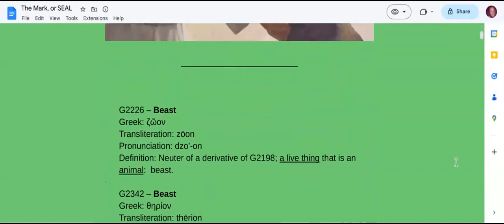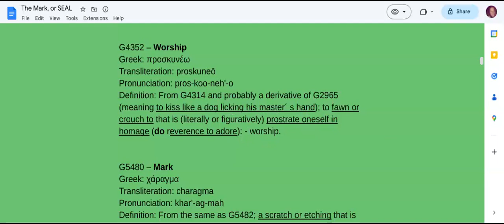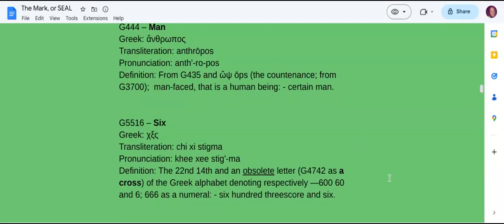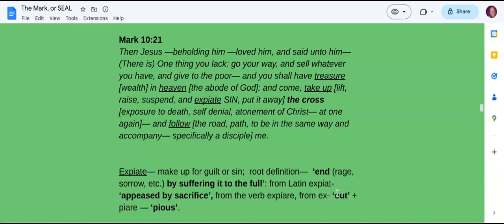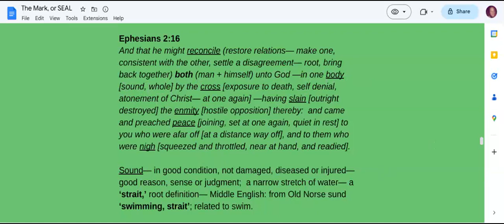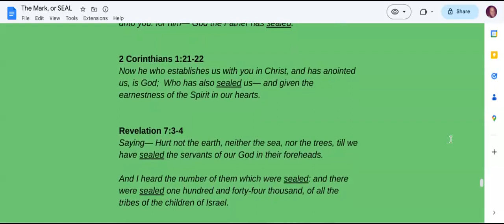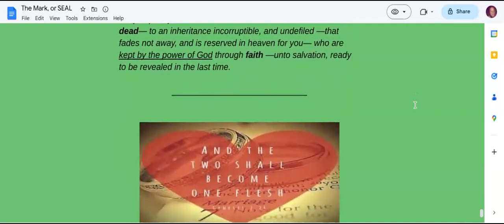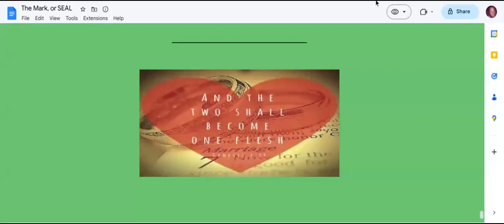God's Mark or SEAL--- or the 'beast's' mark, or SEAL?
Which, and of Whom--- are we 'minding,' in our foreheads?